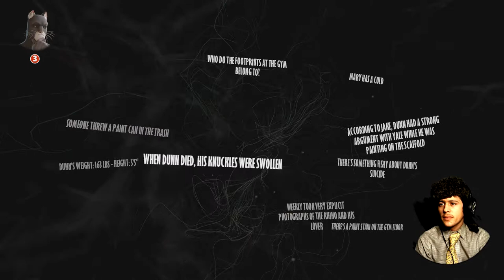Bobby! // Blacksad: Under the Skin #5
Sorry for how long its been! I miss you guys!!! Hope your all good!

// ▼ TIMESTAMPS ▼ //
0:00​ JUMPING BACK IN
0:35​ Figuring Out what to Do
3:28​ Smirnov envelope
12:00​ Brain Blast
15:05 Sonia is Trash
16:50​ O'Leary Encounter
24:40​ Searching Bobby's Place
30:30​ Mary's Apartment
41:00​ Bobby Fight
45:00 Hospital with Bobby
56:30​ Fin